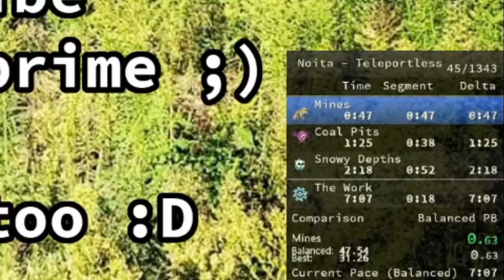Purple - Noita - Teleportless Speedruns #156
The one where I try to try to beat the game as fast as possible without teleporting. Like a speedrun.